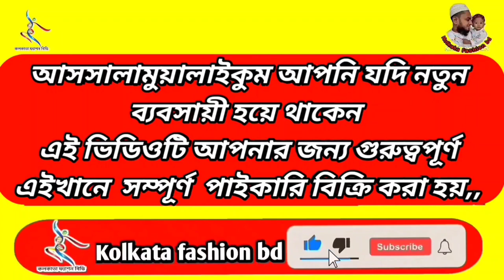১৩০.২৮০.৩০০.৩২০.৪৫০টাকায় থ্রি পিসের অফার।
kolkatafashionbd অনলাইন পাইকারি বিশ্বস্ত শপ
‌three piece new collection 2022,three piece
130three piece #280 #300 #320 #450
wholesale market,three piece price in bd,three piece online collection,three piece wholesale market in bangladesh,three piece paikari market,three piece design,কম দামে থ্রি পিস কালেকশন,পাইকারি মার্কেট,থ্রি পিস পাইকারি মার্কেট,, three piece,থ্রি পিছ,কম দামে সুতি থ্রি পিস,কম দামে থ্রি পিস পাইকারি,থ্রী পিছ ব্যবসা,online business ideas,three piece business, how to start a business, কম দামে ভাল থ্রি পিছ কালেকশন